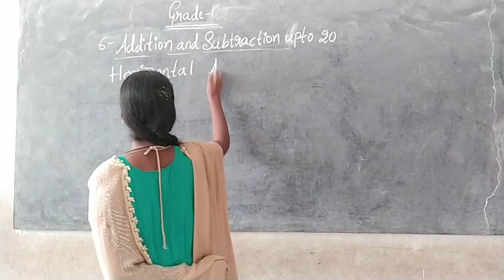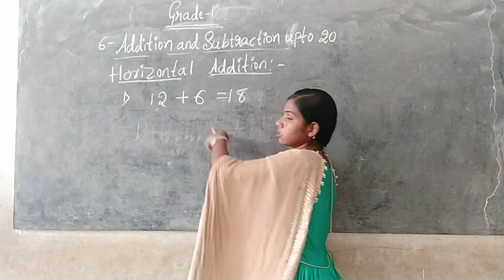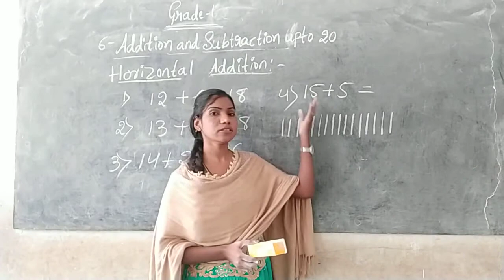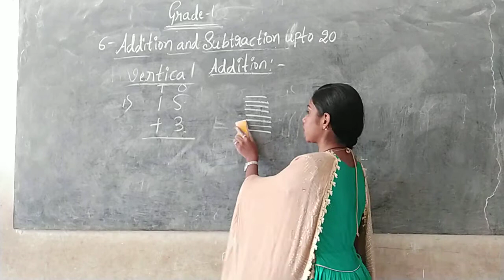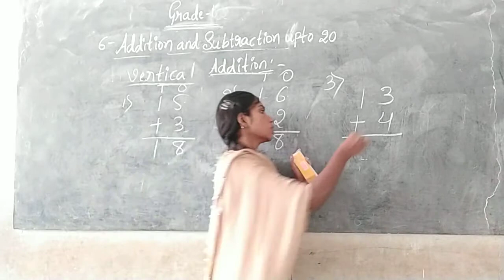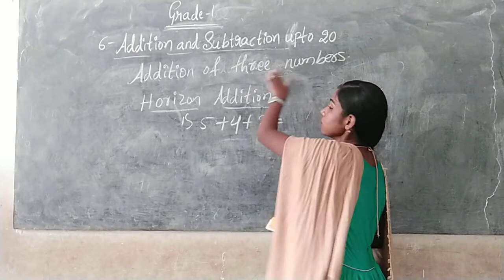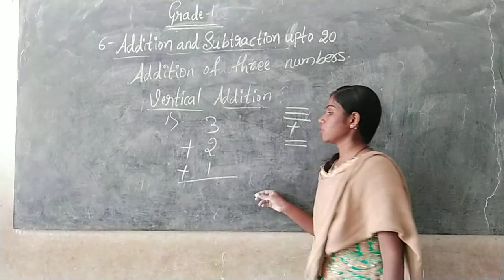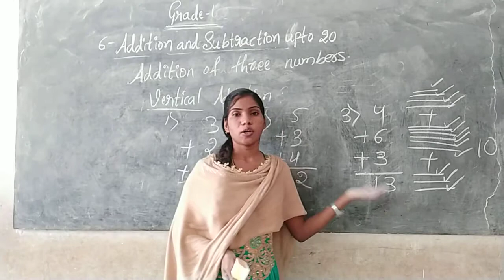Class-01 Mathematics Unit-06